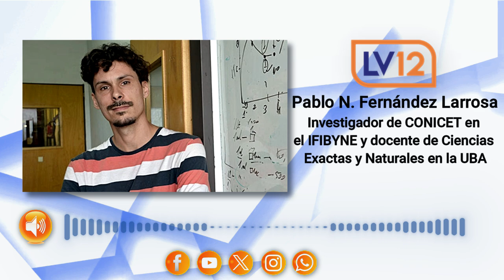Pablo Nicolás Fernández Larrosa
Investigador de CONICET en el IFIBYNE y docente de Ciencias Exactas y Naturales en la UBA